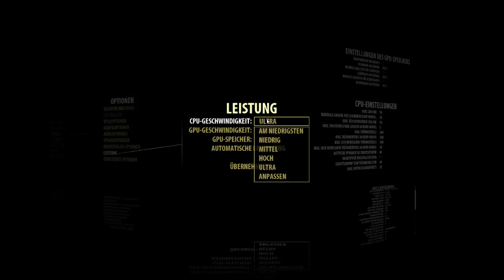Lets play Serious Sam 3 #07 [HD](Deutsch) DO A DOUBLE BARROL